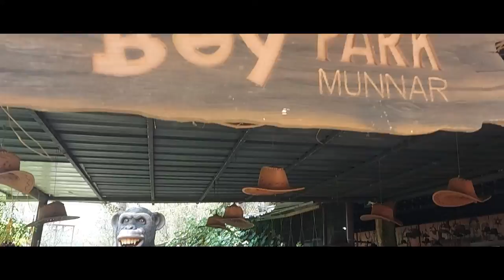Munnar tourist places | Budget Travel for vacation | Travel vlog Part 4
Visiting Cowboys children and Adult park in Mattupetti Dam in Munnar.
Best place to visit for safe Kids and Adult Activities. Week end vacation.
Perfect family get away to reset your mood.
Munnar tourist places is one of the best tourist destination in Kerala.

About this Video:
An Amazing family vacation trip to Munnar. Munnar is the perfect location to travel and get relaxed with your Family and enjoy. The best climate in Munnar and the amazing green tea mountains and the road trip though these roads make us tension free. Weather condition in Munnar during our visit was the perfect timing.
This nature and sceneries make this place the Green City In Gorgeous Kerala and also the  best tourist destination in Kerala.

Chapters:
0:00 - Munnar Part 4 Intro
0:30 - Rain Forest in Cowboy camp Mattupetti Dam
1:20 - Mirror maze
2:05 -  Children pay area and activities
4:00 - 12 D Cinemas Experience
4:31 - Next Episode Teaser (Echo Point) Part 5

Note: Please avoid the use of Plastic to save more life and our mother Nature.

I am greatfull for all my supporters who have helped me and encouraged me..

My GEARS:
1. Boya MIC
2.TRIPOD HEAD
3. TRIPODE
4. DJI OM 4 SE
5. GIMBAL
6. CAMERA
7. Go Pro 9
8. SanDisk 64GB Extreme PRO SDXC UHS-I Card - C10, U3, V30, 4K UHD, SD Card - SDSDXXY-064G-GN4IN
9. Nikon D5600 with AF-P 18-55 mm + AF-P 70-300 mm VR Kit
10. Nikon Aculon A211 12 x 50 Binocular
11. Nikon AF-S DX Nikkor 35 mm f/1.8G Prime Lens for Nikon Digital SLR Camera (Black)

Thank you for supports.

AKM (Anoop K Mohanan)
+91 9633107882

munnar,
munnar resorts,
munnar weather,
munnar kerala,
Nilgiri tahr,
munnar places to visit,
munnar from kochi,